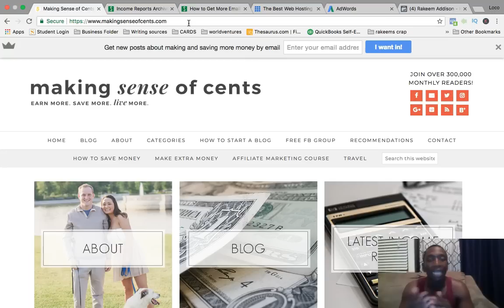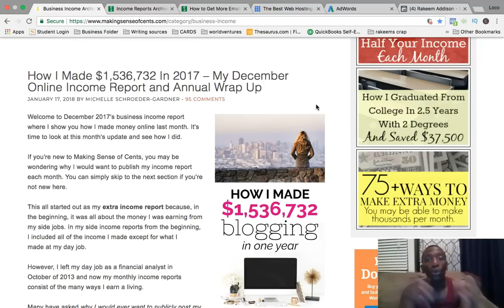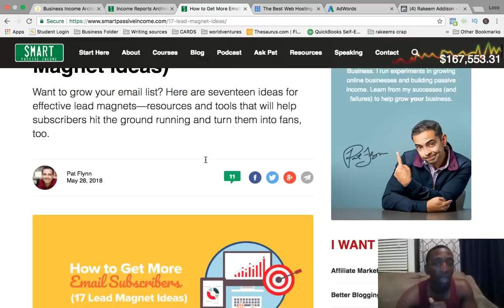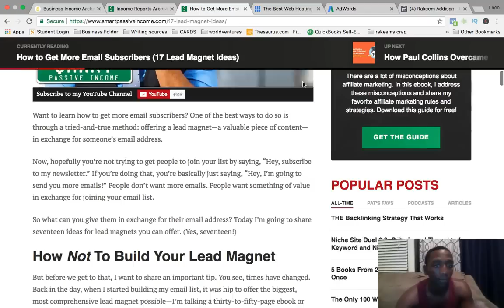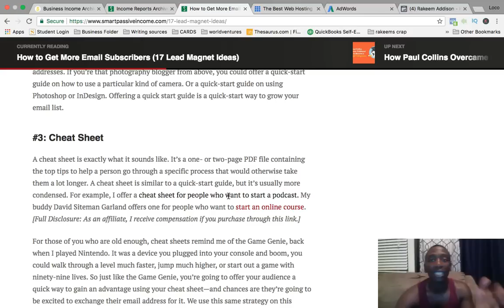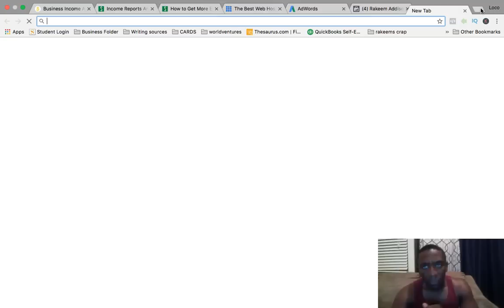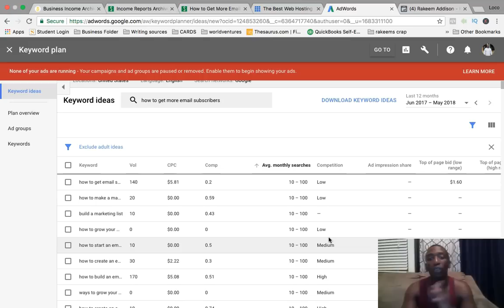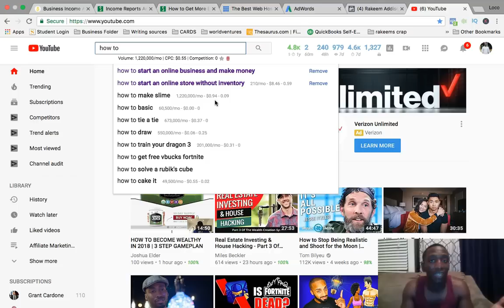How To Start A Website And Make Money ($128,061/Month)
Do You Want To Learn How To Start A Website And Make Money?

In this video we'll answer the age-old question of how websites make money from we'll discuss some profitable strategies for your to make money with your website.

This video's goal is to show you a couple of very effective methods to make money there are literally thousands of methods, which is why i want to give you what actually works instead of waisting your time.

I hope you have an understanding on how to start a website and make money and one thing that everyone must have in order to make money online is to have is that 100 percent faith that you can make it happen.